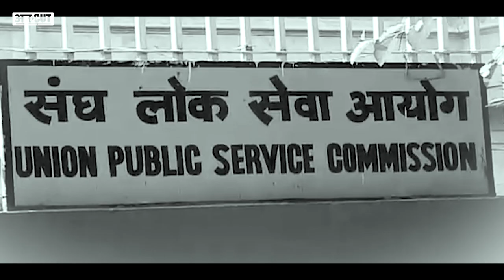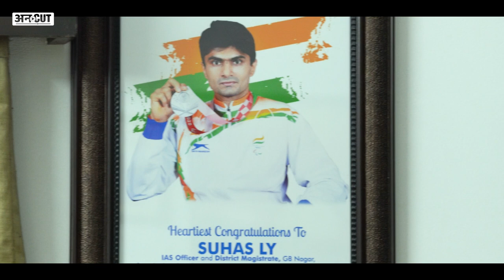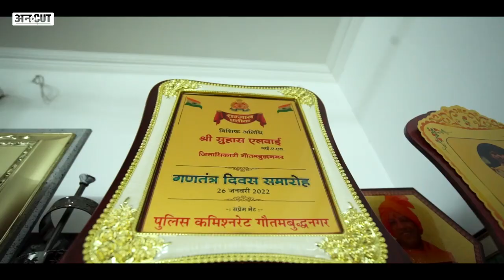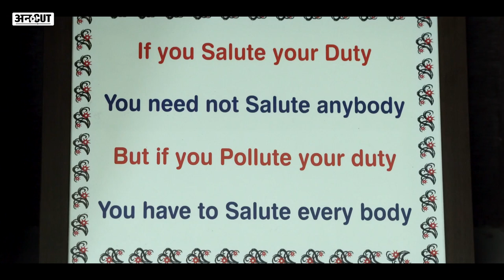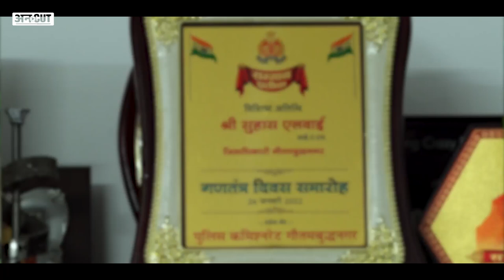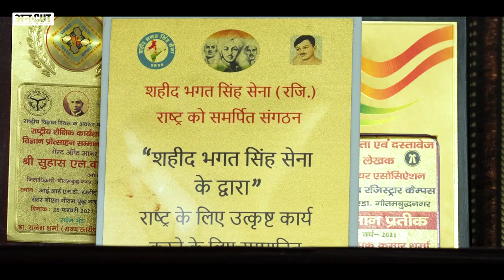Noida DM Suhas LY Doctor बनते-बनते कैसे बने IAS, किसके कहने पर छोड़ी थी MNC Job? |Uncut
अनकट (Uncut)  लेकर आया है एक नई सीरीज जिसका नाम है ऑफिसर्स ऑन ड्यूटी (Officers On Duty With Pankaj Jha) . इस सीरीज में राजनीतिक संपादक पंकज झा (Pankaj Jha) करेंगे देश के मशहूर आईएएस-आईपीएस  (IAS- IPS Officers on Uncut) अफसरों से बातचीत. पहले एपिसोड में पंकज झा ने बातचीत की है नोएडा के डीएम सुहास एल वाई  ( Suhas Lalinakere Yathiraj) और गाजियाबाद की एडीएम ऋतु सुहास (ritu suhas)  से. कैसे एक रिस्क ने बदल दी सुहास एल वाई की किस्मत, डॉक्टर बनते-बनते कैसे आईएएस बन गए सुहास. यूपीएससी की तैयारी कर रहे छात्र-छात्राओं के लिए क्या है सुहास और ऋतु की सलाह. ऐसे ही कई जरूरी सवालों का जवाब दे रहे हैं सुहास और ऋतु इस वीडियो में.

suhas ly ias, suhas ly dm, suhas ly wife, suhas ly interview, suhas ly ias interview, suhas ly motivation